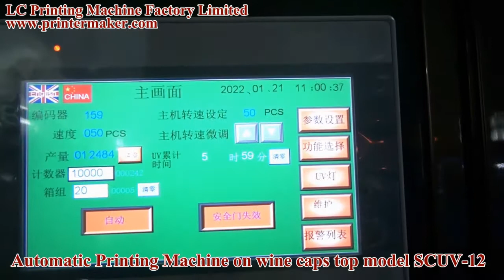Automatic Printing Machine on wine capsmodel SCUV-12(for caps top)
IV drip automatic UV silkscreen printing machine  ; medical syringe automatic UV silkscreen printing machine model SCUV 230 ( 2 colors);
Virus sampling tube high speed automatic UV screen printing machines;